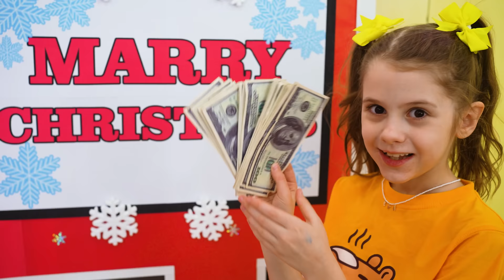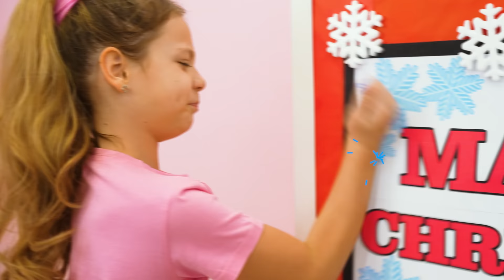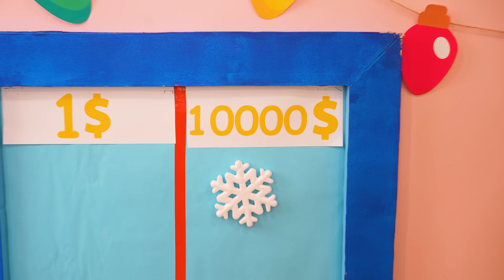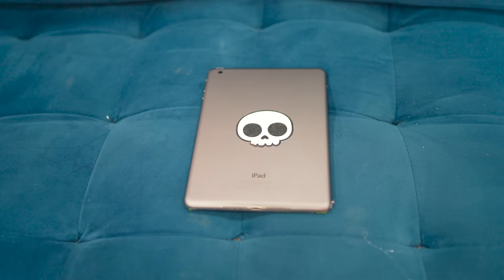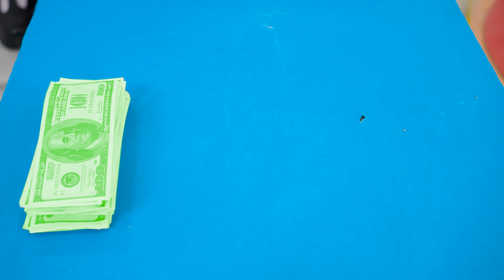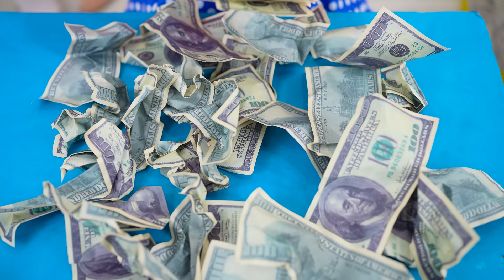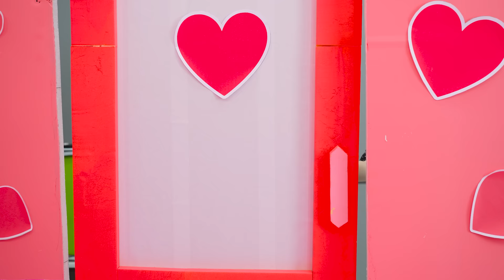Eva and a New Christmas Challenge and stories for kids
Eva and Friend in a New Christmas Challenge for kids. Who will win?
Marry Christmas!

00:00 Eva and a New Christmas Challenge
14:05 Eva and Friends play the Challenges and Overcome Their Fears
25:50 Eva and Wednesday play Black vs Pink Cinema Challenges